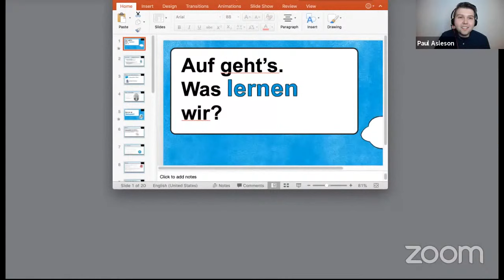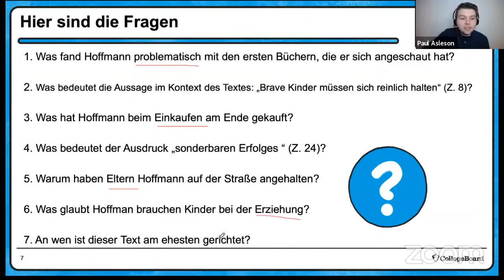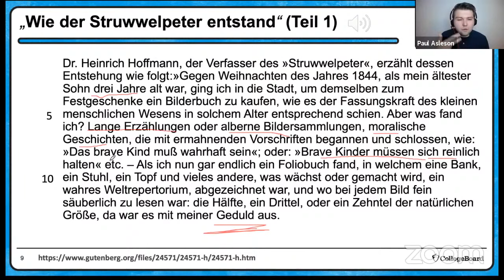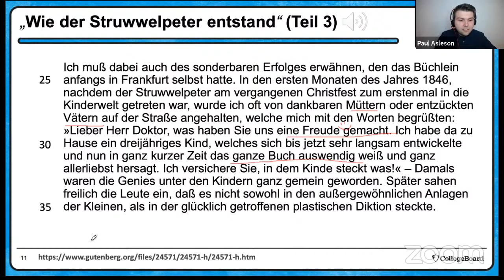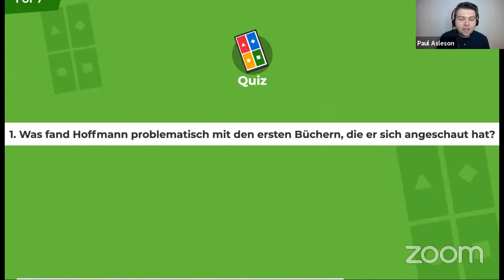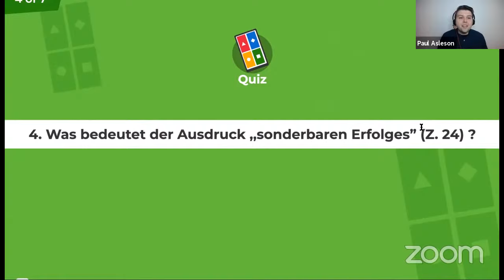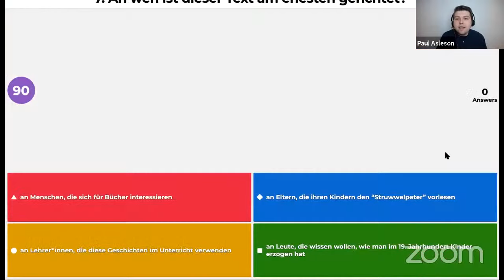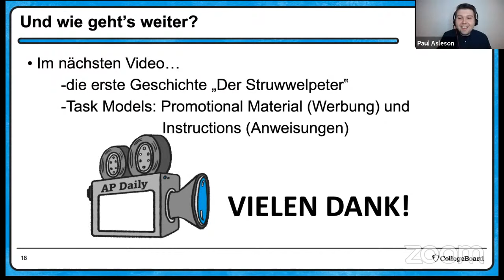2021 Live Review 1 | AP German | How to Interpret Literary Texts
In this AP Daily: Live Review session for AP German, students will be introduced to the German children’s book Struwwelpeter by Heinrich Hoffmann.

We will learn about the author and address the question: Warum hat Heinrich Hoffman dieses Buch geschrieben? This literary text aligns to the AP course theme of Contemporary Life/Alltag. In addition to learning about the story and the author, we will engage with some multiple-choice AP Exam-style questions.

Have questions, comments, and feedback related to the AP Daily: Live Review sessions?